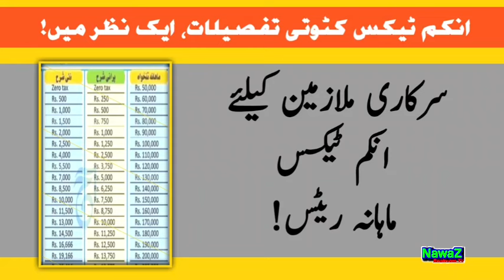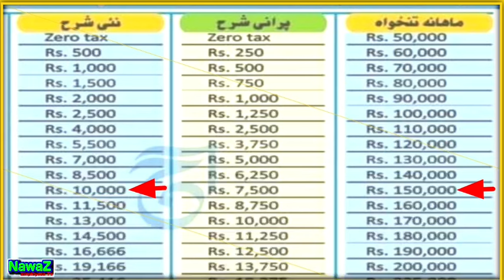Income Tax on Salary | Monthly Tax Rates| Monthly Tax Deduction Rates for Salaried Class| Tax on Sal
Monthly income tax rate for Govt Employees
Govt Employees and tax rates
Income Tax, Income Tax on Salary,  Monthly Tax Rates, Monthly Tax Deduction Rates for Salaried Class
latest Income Tax for Govt Employees